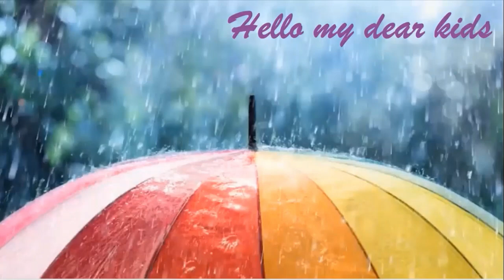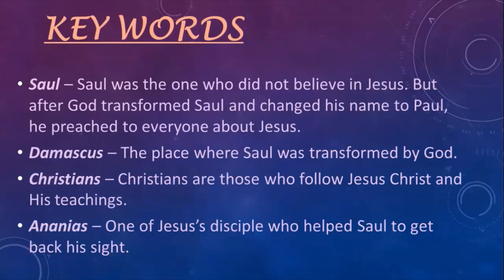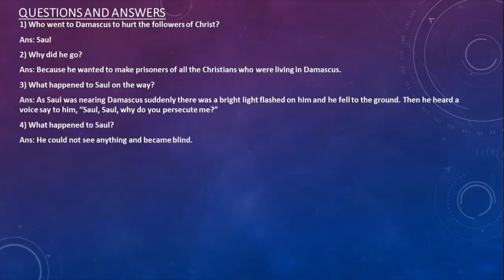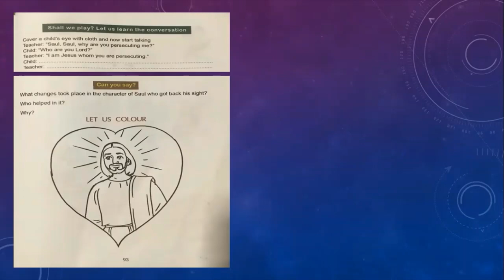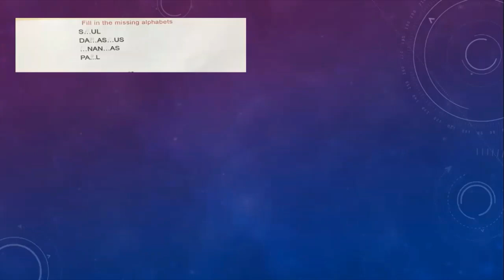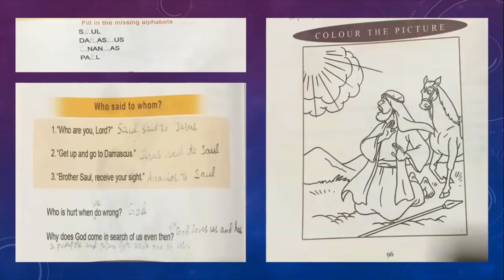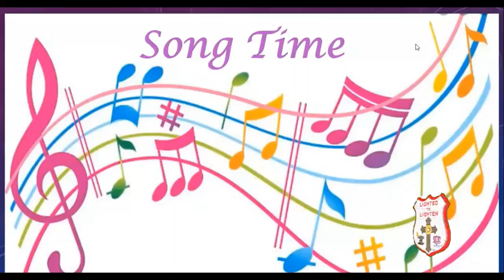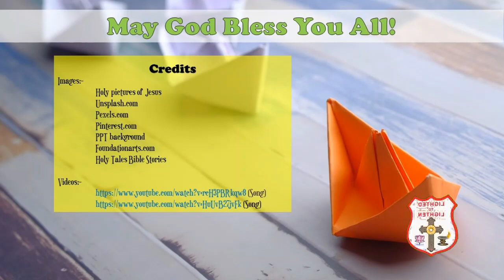Mar Thoma Sunday School Samajam | Online Classes | Beginner | Chapter 14 | English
Due to the covid pandemic, the situation for our children to attend the sunday school is limited and thus, we have arranged online sunday school class available for kids of all age groups.

Patron: Most Rev. Dr. Joseph Mar Thoma Metropolitan
President: Rt. Rev. Joseph Mar Barnabas Episcopa
General Secretary: Rev. George Cherian

Video editing and Animations: Samajam Media Crew
Video Credits: Kahrghar St.Thomas MTC